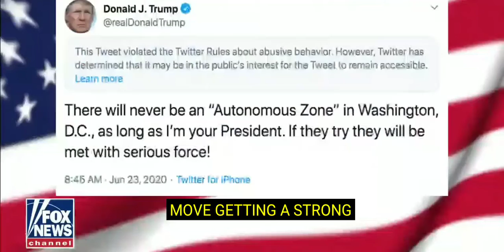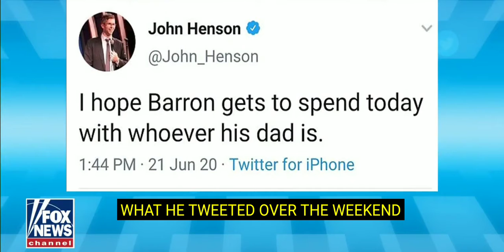CHAZ news today (with subtitles)